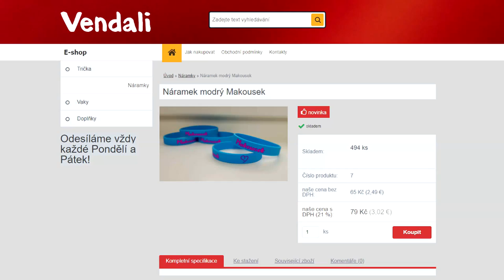NEZACHRÁNILA JSEM VENDU!😱😢 Roblox Murder Mystery w/Vendali